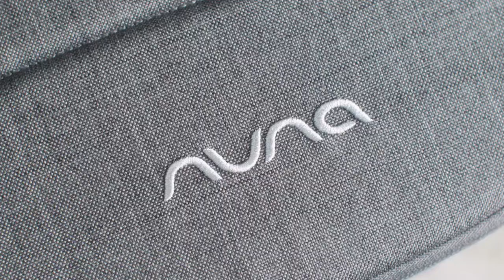Nuna UK | CARI™ next | Infant Car Seat and Carry Cot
Yes, it's really a carry cot car seat! You're not dreaming… but they will be. The super comfortable CARI™ next allows baby to lay peacefully at a full recline - the best position for a developing spine. This NEXT system™ compatible carry cot features an organic jersey mattress and infant inserts that add comfort and a three-point harness that adds security. You can travel from home, to car, to pushchair, wherever life takes you while they head off to dreamland.

Doubling as a car seat and a carry cot, even when life doesn’t stop, their snuggly sleep won't be interrupted as they lie flat in the CARI™ next.